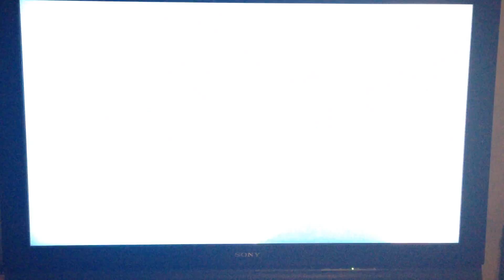Battle tra Angela Pascucci e Gianna Chillà del Team Noemi cantano TITANIUM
The Voice of Italy, puntata del 16 aprile 2014. Fase Battle.
Canzone: TITANIUM